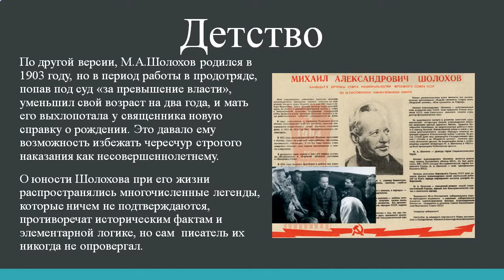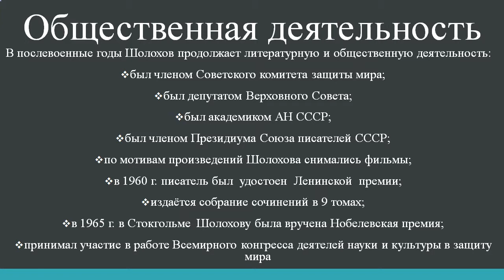Михаил Александрович Шолохов